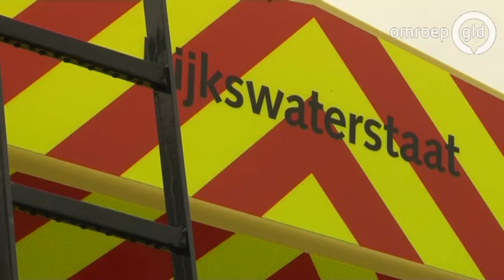Strooiwagens nu al op pad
ZEVENAAR - Er rijden alweer strooiwagens rond. Niet omdat het glad is. Nee, de strooiwagens en hun bestuurders testen de boel voor de komende winter.